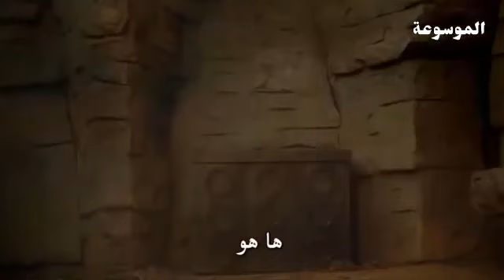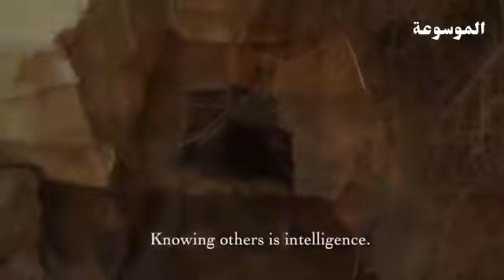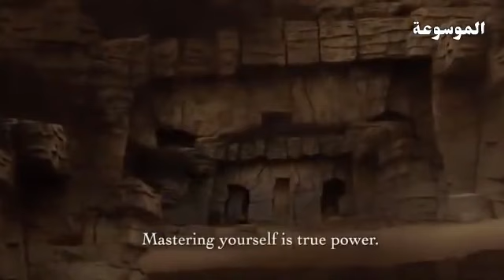فيلم الاكشن والخيال العلمي والمغامرة "فتاة المغامر "2019 مترجم